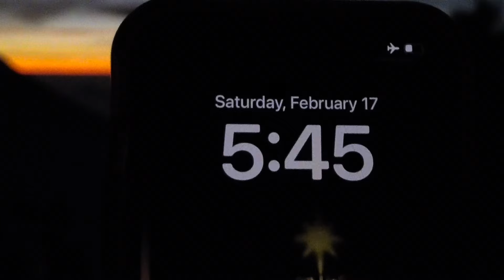Our ACATENANGO and FUEGO Adventure | Guatemala Volcano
Join us as we embark on an epic adventure hiking the stunning Acatenango and Fuego volcanoes! In this video, we tackle the strenuous trek up Acatenango, offering stunning panoramic views and a close-up look at the active Fuego volcano. This journey tested our physical endurance and mental resistance but gave us a once-in-a-lifetime experience. Watch as we navigate the rugged terrain, experience the dramatic landscapes, and capture the incredible volcanic activity. Don’t miss out on this unforgettable journey through one of Central America’s most awe-inspiring hiking destinations!